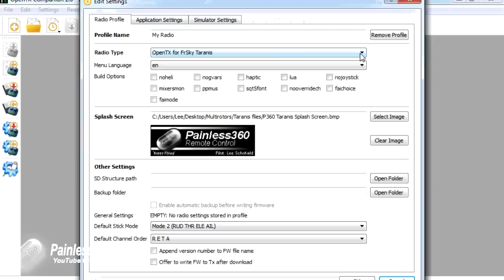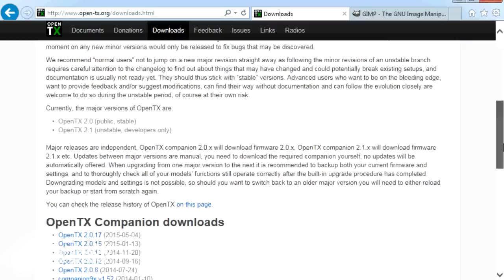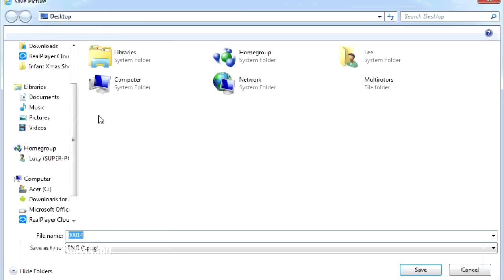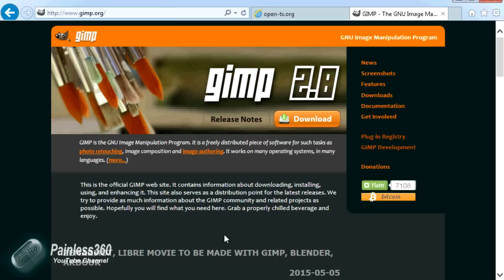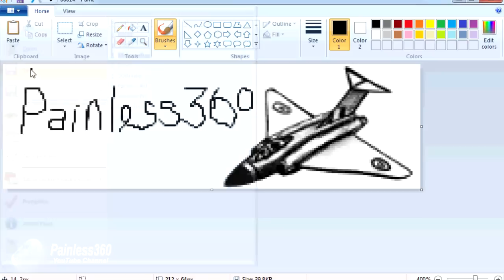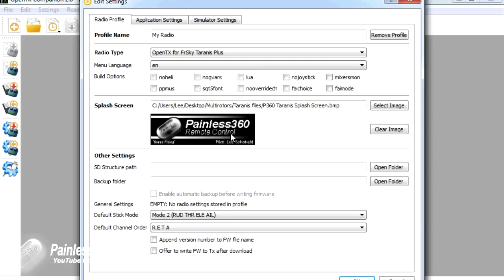FrSky TARANIS Quick Tip - Adding a Custom Splash/Startup Screen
In this short quick tip I show you how to create a simple custom start-up/splash image for the FrSky TARANIS radio. You upload the image as part of the Firmware upload, for more detail on how to make that work.

You need to create a 4 bit, 212 x 64 pixel monochrome image and save it as a bitmap (.BMP) using your graphics editor of choice.

You can also download some great artwork to upload or customise

If you don't have a graphics editor that you like/can use then you can also consider GIMP editor

Happy flying!